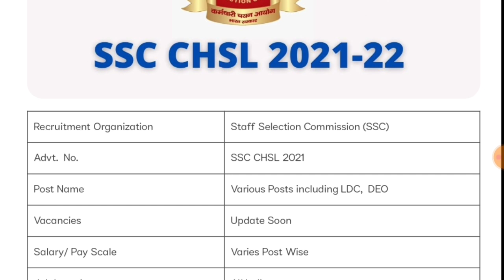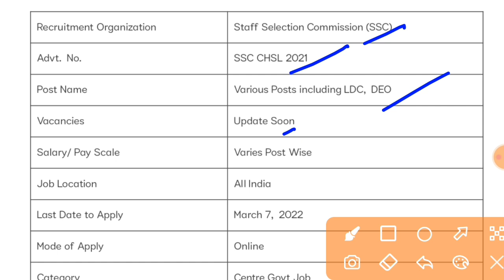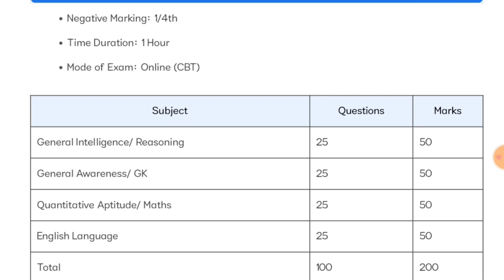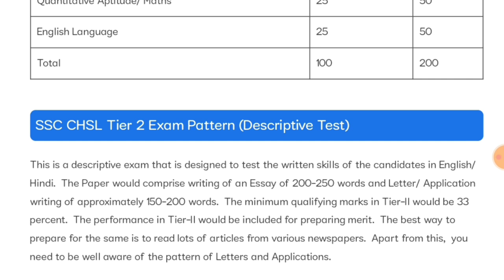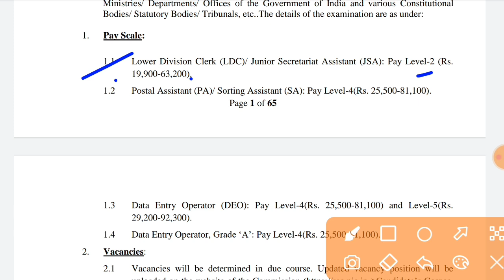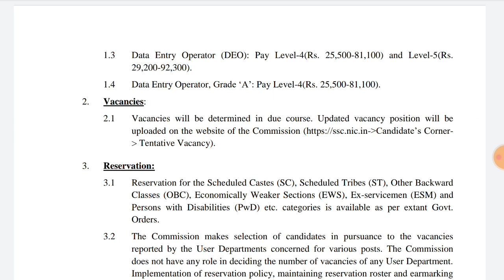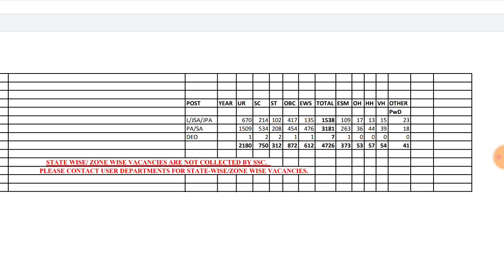ssc chsl notification 2022 || ssc chsl new vacancy 2022 || ssc chsl recruitment 2022 - Full Details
SSC CHSL Notification 2022 Official Notification Out 😊

🚀🚀हमारा लक्ष्य आपकी परीक्षा पास करना है, और आपका ?🚀🚀

🔥🔥BYJUS Exam Prep आपके लिए नया बैच लाया है 🔥🔥

🏆🏆लक्ष्य SSC CHSL 2021 Batch🏆🏆

Unlock your Success with SUPERS10

Welcome To Are Super Study Official Youtube Channel .